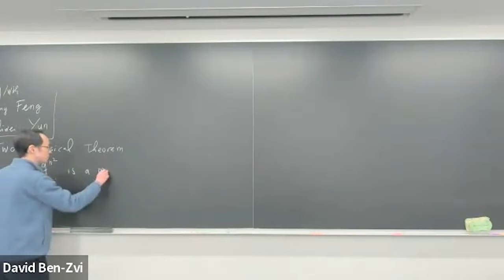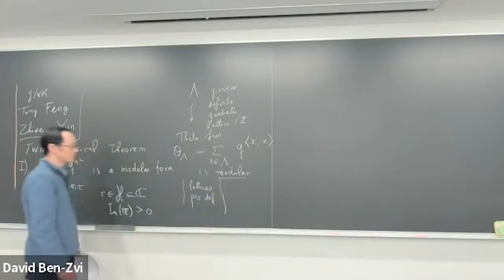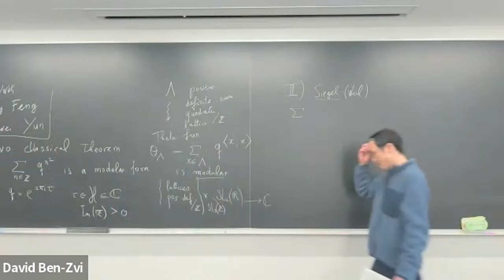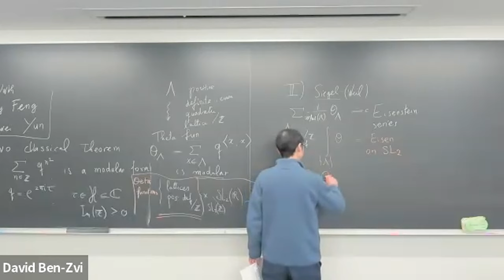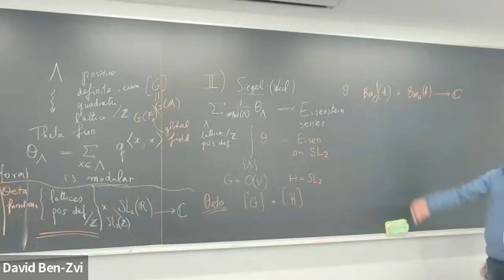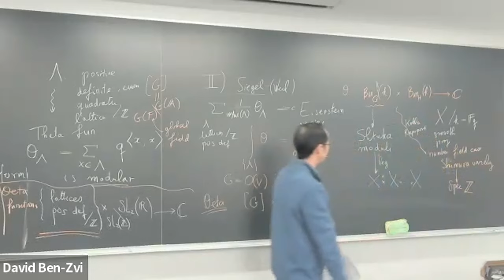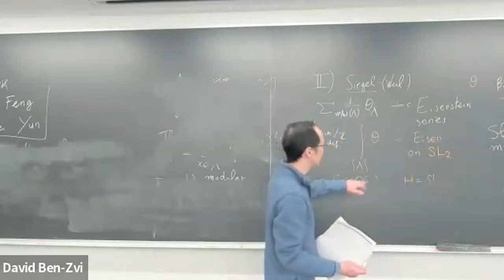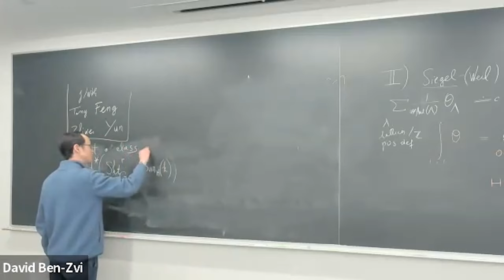Wei Zhang | Shtuka special cycles and their generating series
Note: audio begins at 0:47.

AQFT Lecture Series 2/27/2024

Speaker: Wei Zhang (MIT)

Title: Shtuka special cycles and their generating series